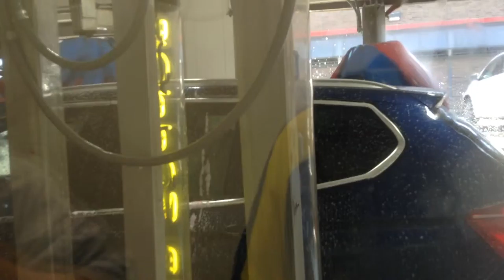jax car wash